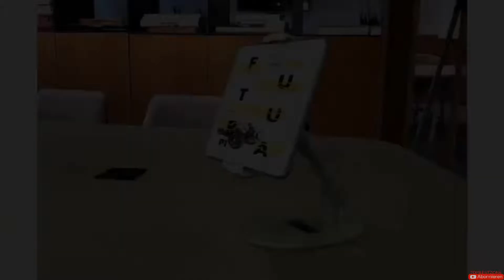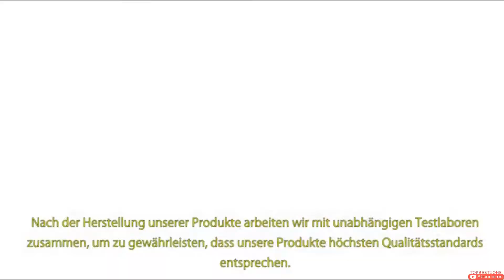Tablet Halterung, Die besten Halterungen für Ipad, Samsung Galaxy , E-Reader, Pad Air und Mehr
Falls du Interesse hast, kannst die Tablets Halterungen im Angebot hier Kaufen:

1) 00:00 Lamicall Schwanenhals Tablet Halter

2) 1:18 suptek 360 Grad

3) 02:00 Lamicall Tablet Ständer Verstellbare

4) 03:37 Tryone Schwanenhals Tablet Halterung

5) 04:37 Lamicall Tablet Halterung Auto

6) 06:07 AmazonBasics Tablet-Ständer